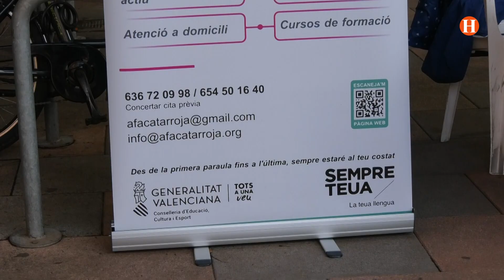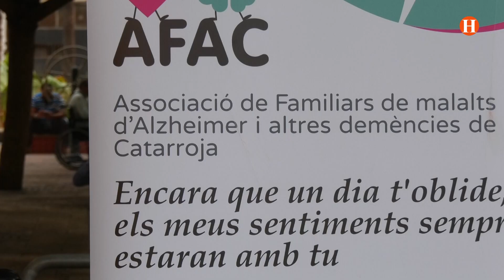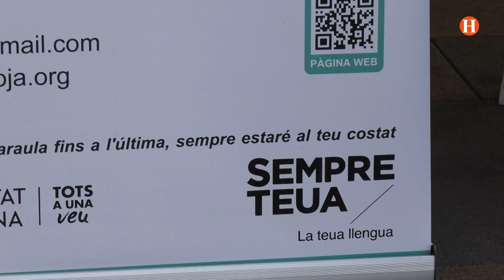Catarroja acollirà la I Marxa Solidària Contra l’Alzheimer.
Catarroja acollirà la I Marxa Solidària Contra l’Alzheimer en benefici de l’Associació de familiars del municipi